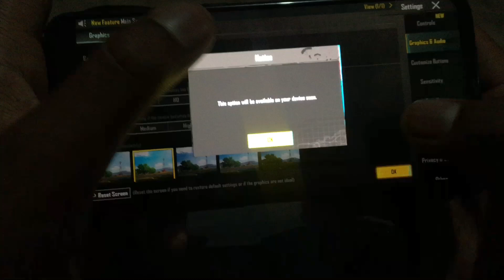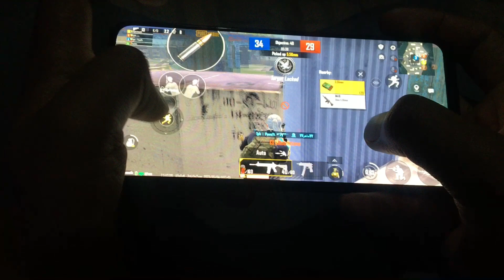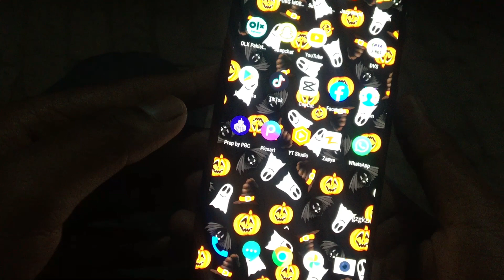Oneplus 6t PUBG Graphics Test In 2023 | Oneplus 6t PUBG Review In 2023